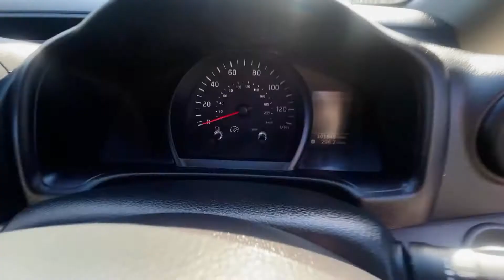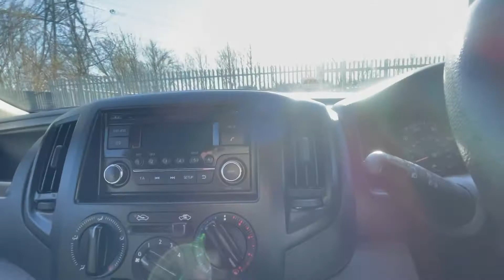Nissan NV200 15 TBZ